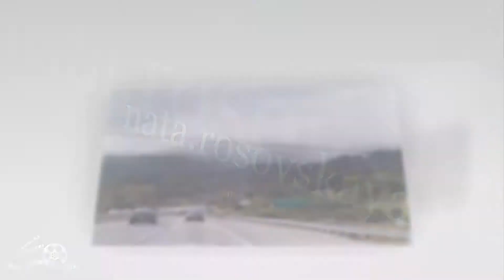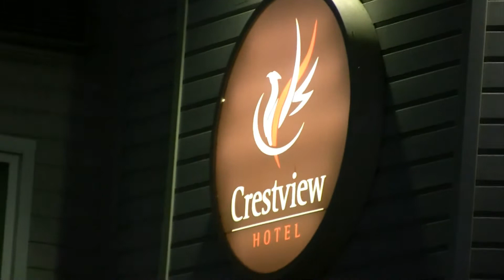ПРОВИНЦИАЛЬНАЯ КАЛИФОРНИЯ. California, USA